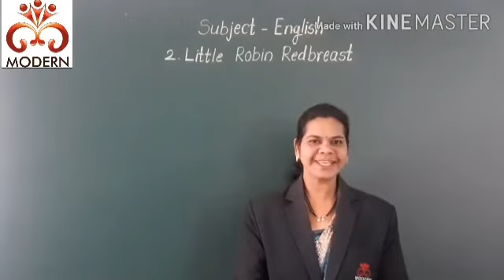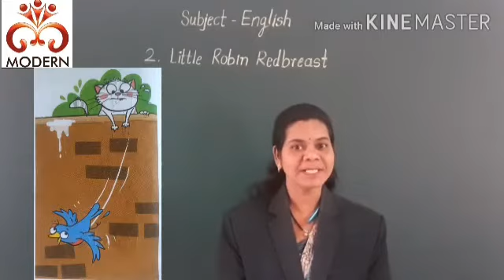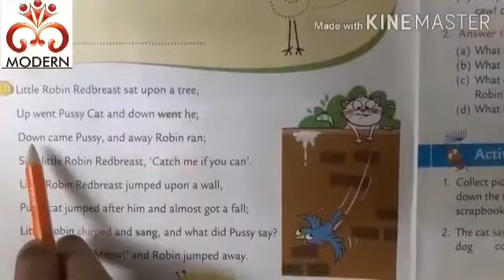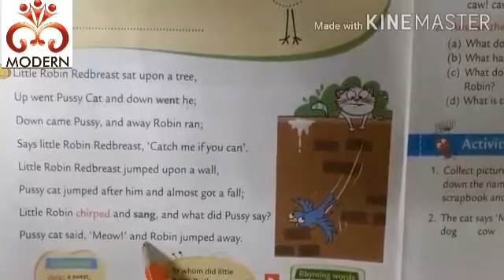2. Little Robin Redbreast by Ms.Kalpana Modern Public School, Umarkhed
2. Little Robin Redbreast